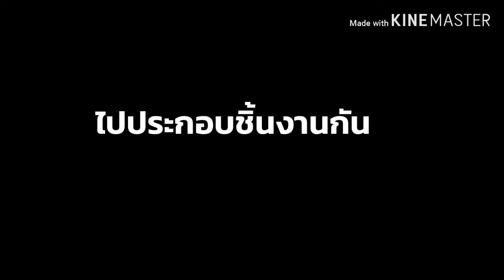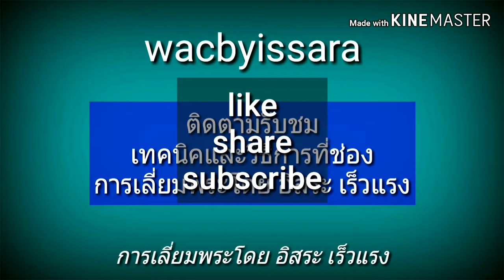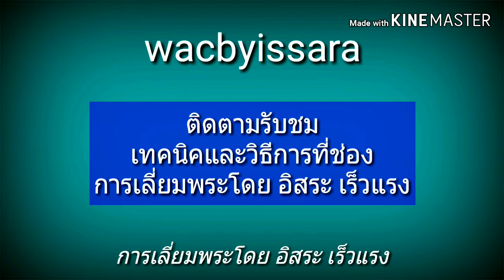เลี่ยมพระ : ประกอบไม้กับชิ้นงานเลี่ยม ทำอย่างไร? คลิบนี้มีคำตอบ[debute] l อิสระเร็วแรง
งานไม้ที่แต่งลายแล้วจะประกอบกับชิ้นงานเลี่ยมได้อย่างไร มีวิธีการง่ายๆทำได้ในคลิบเดียว มาเรียนรู้การเลี่ยมกรอบพระ ให้มีความสุขและสนุกกับการสร้างสรรค์ ไอเดียใหม่ๆ นวัตกรรมในการพัฒนาผลงานการเลี่ยมกรอบพระต่างๆ วิธีการเลี่ยมพระอย่างง่ายและแบบมืออาชีพ วัสดุอุปกรณ์ต่างๆที่ใช้เลี่ยมพระ สร้างจินตนาการรวมทั้งไอเดียใหม่ๆขับเคลื่อนสังคม เป็นทางเลือกและสร้างแรงบันดาลใจในสิ่งที่เรารัก ชอบและใช้เวลาว่างให้เกิดประโยชน์

🌟🌟🌟 Support
Sahaphan Peunbon
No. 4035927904